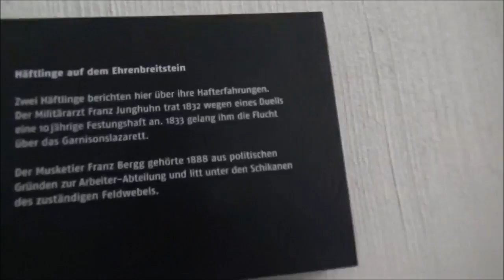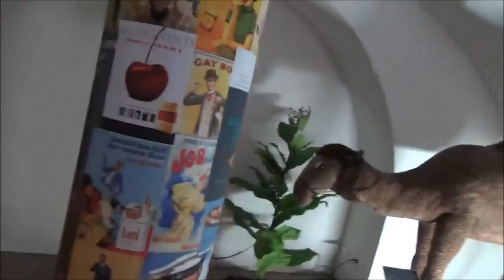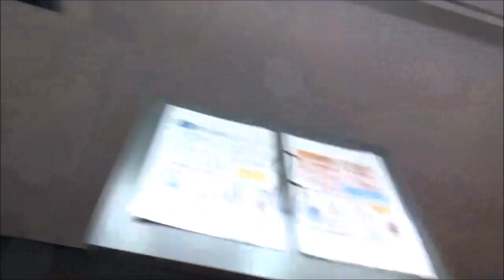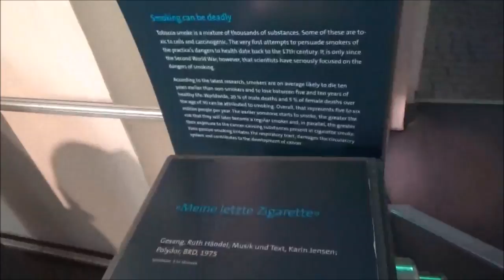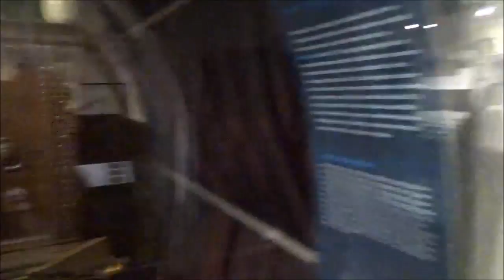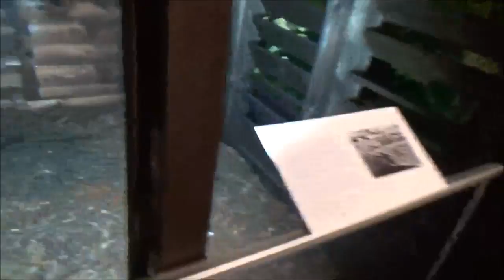Europe Trip Volume 21 More Medieval Weaponry and Other Interesting Trinkets